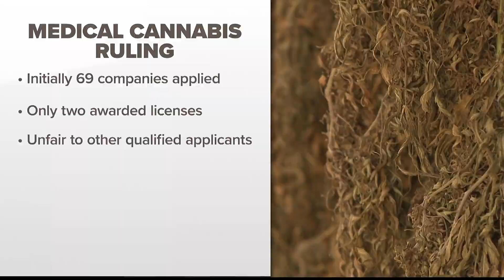2 companies awarded medical cannabis 'grow' licenses asked to pause production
Attorneys are saying the approval system is flawed.